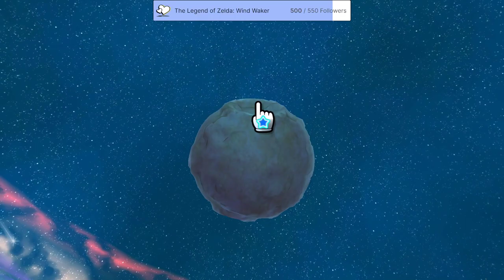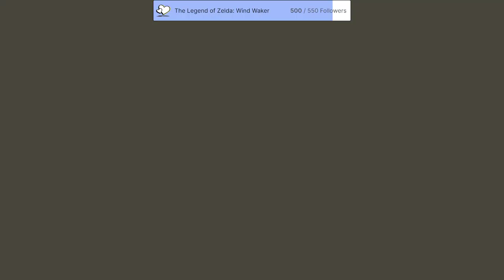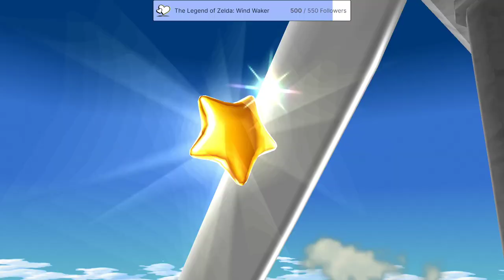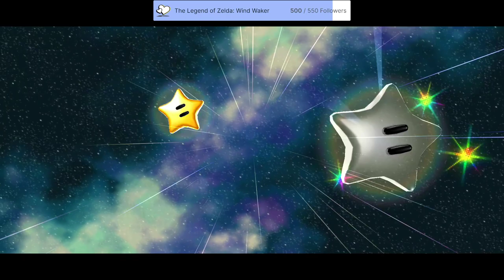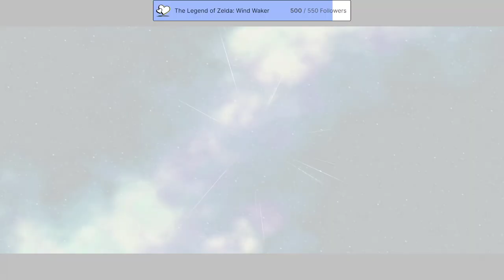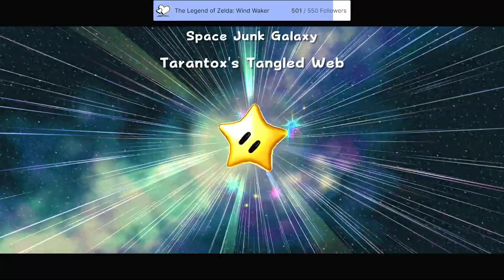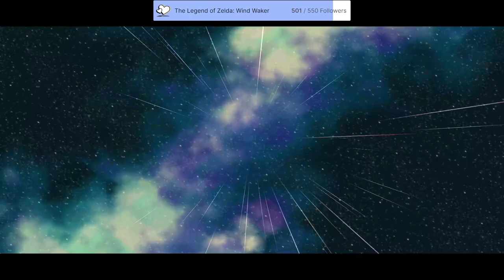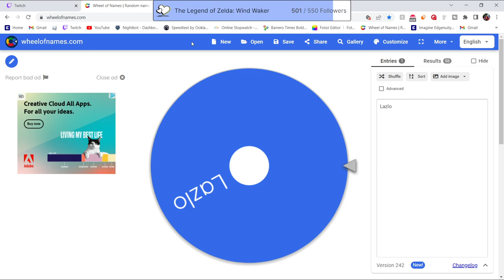Super Mario Galaxy VOD #1